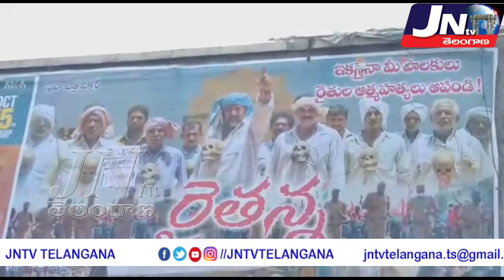R.నారాయణ మూర్తితో కలిసి జనగామలో "రైతన్న" సినిమా చూసిన MLA ముత్తిరెడ్డి..|| Raithanna Film in Jangaon